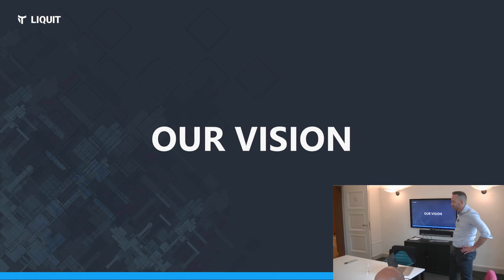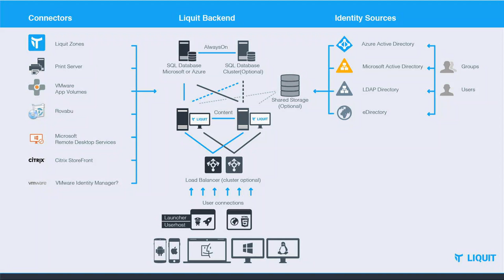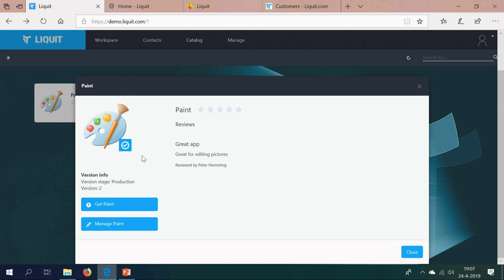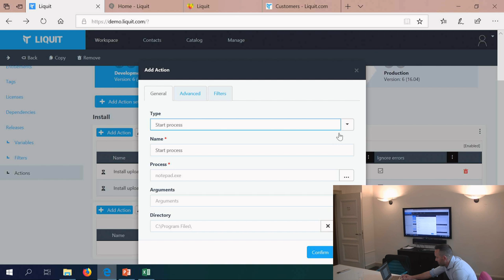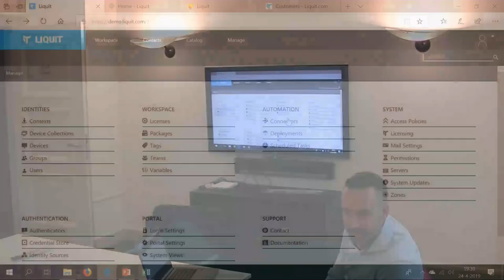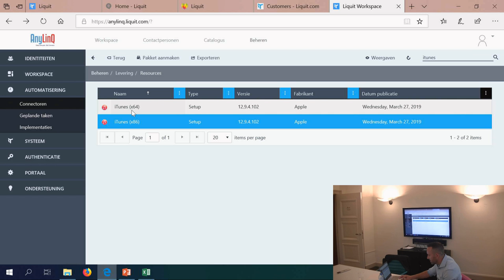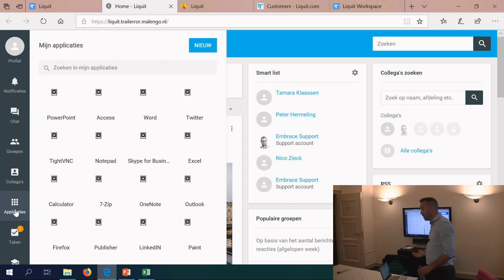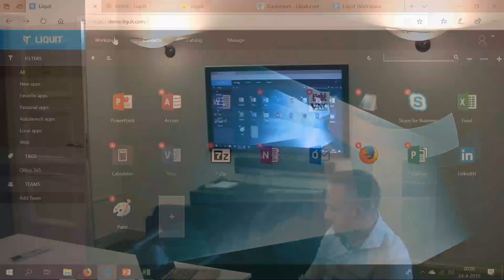AnyLinQ Knowledge Live Stream - LIQUIT kennissie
Liquit Kennissessie